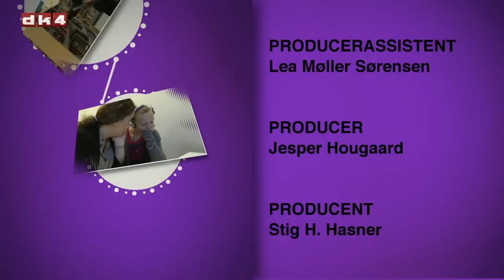Spørg om læsning - Små børns sprogudvikling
Hvorfor anbefales vi at pludre-snakke med vores børn lige fra fødslen? Og hvad får babyen ud af det? Sådan lyder spørgsmålet i programmet Spørg om Læsning.

I studiet er Torkild Østerbye, der har skrevet ph.d. afhandling om helt små børns sprogudvikling. Ifølge ham er der masser af gode grunde til at tale med de små, blandt andet kan de høre stemmer og lyde de sidste tre måneder inden fødslen og kommer derfor til verden top-kvalificerede til kommunikation.

Programmet Spørg om Læsning er tilrettelagt af Nationalt Videncenter for Læsning og produceres i samarbejde med tv-kanalen dk4.

Programmet er støttet af Undervisningsministeriets tips- og lottomidler